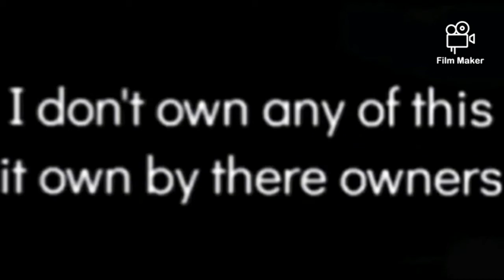a announcement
here the other characters that is in this
hero girl
the know-it-all kid,
billy, Stevens lines
the conductor,veggietales2007
smokey,
steamer,
Santa,
here the elf group because it has couple elf characters that speak in it.
ward house TV,